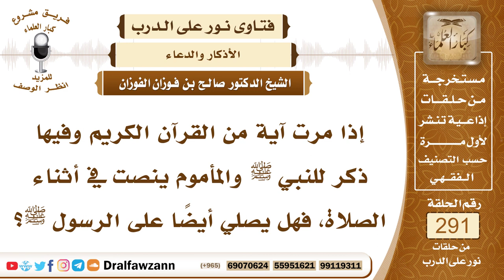4887- هل تشرع الصلاة على النبي ﷺ أثناء الصلاة؟ - الشيخ صالح الفوزان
"السؤال: جزاكم الله خيرًا وأحسن إليكم، إذا مرت آية من القرآن الكريم وفيها ذكر للنبي ﷺ والمأموم ينصت في أثناء الصلاة، فهل يصلي أيضًا على الرسول ﷺ؟
الجواب: سبق هذا في الجواب وقلنا أنّه يصلي على النبي ﷺ لكن بينه وبين نفسه، ولا يرفع بذلك صوته.

السيرة الذاتية :
للاشتراك في قناة الشيخ صالح الفوزان

14_ الشيخ محمد أمين الشنقيطي
يتيوب

15_سماحة المفتي عبد العزيز آل الشيخ
 يوتيوب

رئيس الفريق
لمشروع كبار العلماء